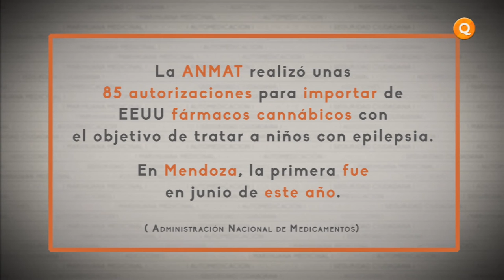Voces en Relieve - Marihuana medicinal (1° parte)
"Voces en relieve" es un programa  periodístico conducido Catalina Aragona que analiza, de manera crítica y contundente, los temas culturales.